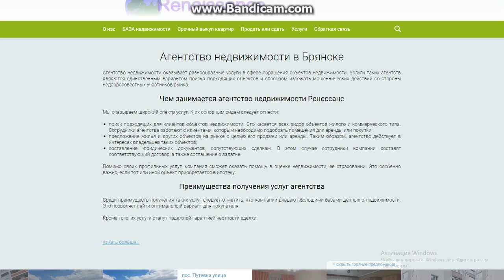Агентство недвижимости "Ренессанс"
я хотел выгодно продать свою квартиру но не знал через какое агенство продать пока друг не посоветовал обратиться сюда . остался доволен рекомендую